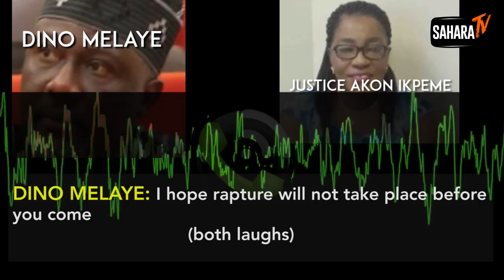Dino Melaye Caught On Tape Bribing Election Tribunal Judge Akon Ikpeme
An audio tape obtained by Saharareporters has revealed how Nigerian Senator Dino Melaye compromised Justice Akon Ikpeme, the tribunal judge who handled his election case in 2015.

In the tape, which captures a telephone conversation between Justice (Mrs) Akoh and Mr. Melaye, the judge is overheard asking Mr. Melaye to give her a bribe in US dollars. She also asks Mr. Melaye to help her daughter secure a job at the Cross River State Ministry of Health.